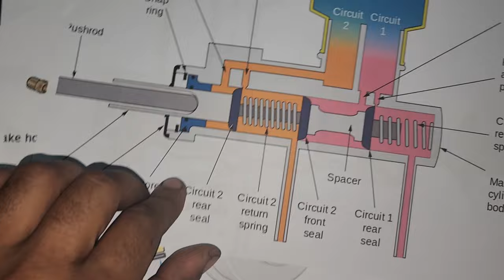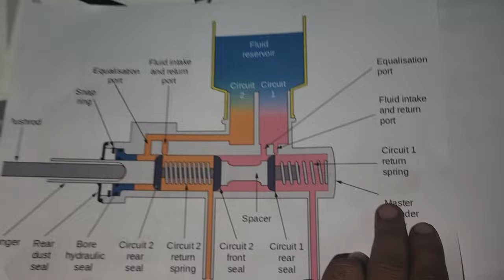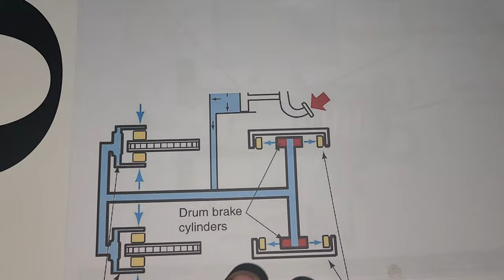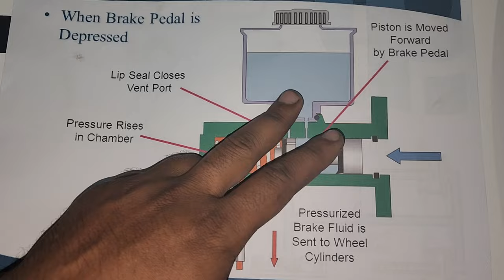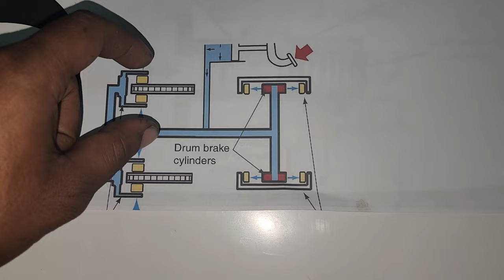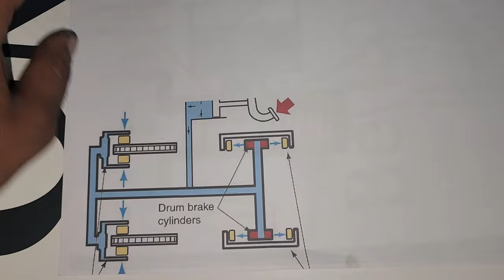How engine brakes works (bangla) || How hydraulic brake system works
How engine brakes works (bangla) ll How hydraulic brake system works ll